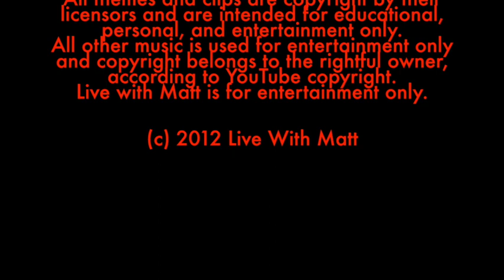Live with Matt Webcast - Community News - August 15, 2017